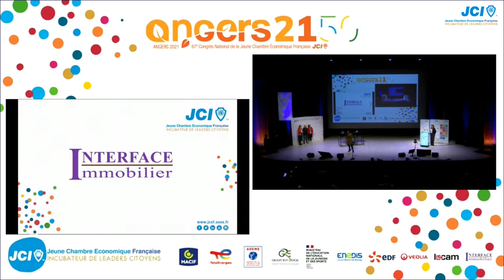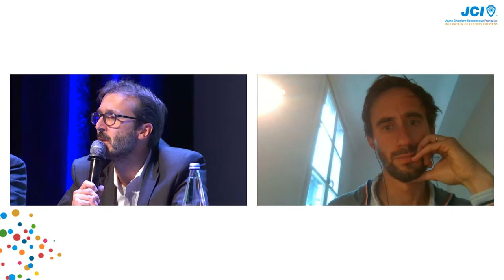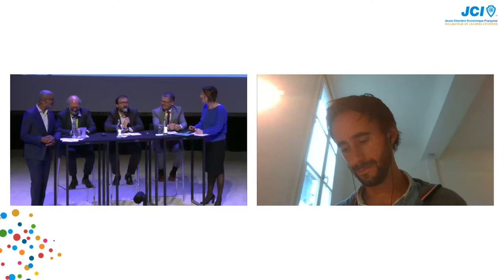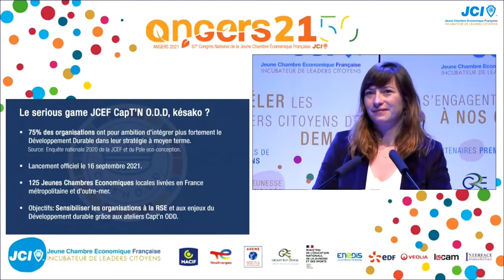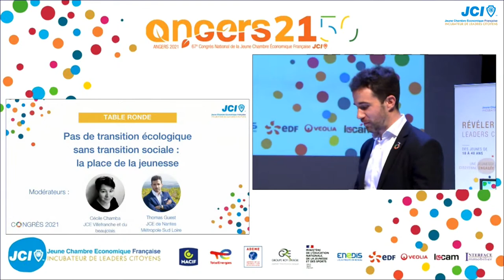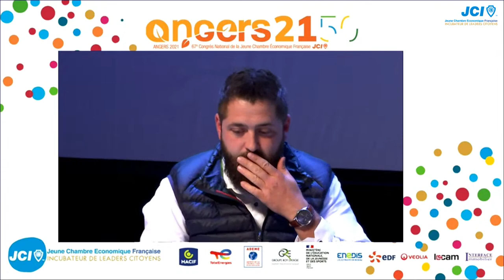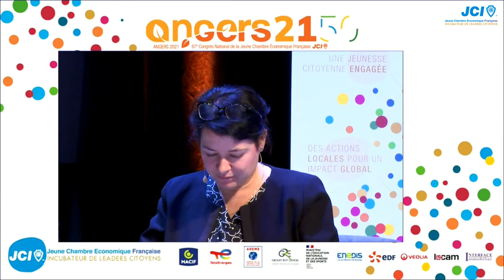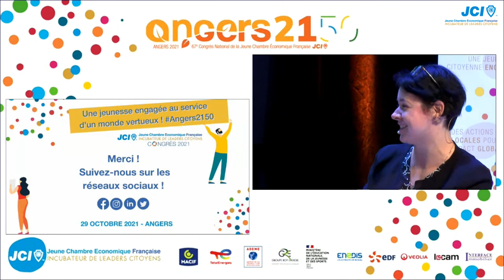Une jeunesse engagée pour un monde vertueux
Retrouvez-nous en live sur Youtube à l’occasion des tables rondes organisées dans le cadre du Congrès de la Jeune Chambre Économique Française le vendredi 29 octobre à partir de 14h !

Au programme : 2 tables rondes sur les thématiques du développement durable, de la transition écologique et de la jeunesse !